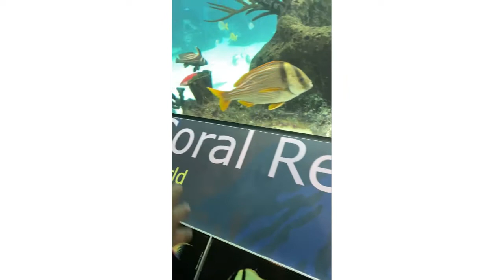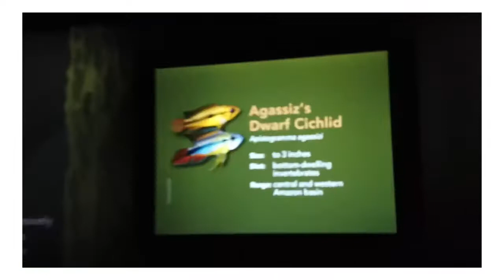NYC AQUARIUM / CONEY ISLAND BEACH (WE CAUGHT A BABY SHARK & TOUCHED A SEA LION )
SUNDAY NIGHT OUT WITH MY FAMILY 💙  (I DONT OWN THE COPY RIGHTS TO THE MUSIC IN THE BACKROUND )